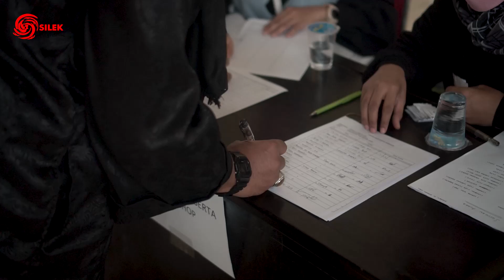Teaser Silek Arts Festival (SAF) 2021 Platform Indonesiana - Kota Solok, 22 Agustus 2021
Silek Arts Festival,merupakan kerja kolaborasi antara Dinas Kebudayaan Provinsi Sumatera Barat,Platform Indonesiana Direktorat Jenderal Kebudayaan Kementerian Pendidikan dan Kebudayaan Republik Indonesia, Dinas Kabupaten/Kota Terlibat, komunitas seni&budaya di Sumatera Barat dan masyarakat dalam rangka mendukung Undang- Undang Nomor 5 tahun 2017 tentang Pemajuan Kebudayaan.

Tahun 2021 merupakan pelaksanaan ketiga Silek Arts Festival (Ditahun 2020 dalam bentuk lokakarya virtual peningkatan kapasitas  kepada pelaku seni dan budaya oleh Kemendikbudristek RI) Dalam Rangkaian Platform Indonesiana Direktorat Jenderal Kebudayaan Kementerian Pendidikan dan Kebudayaan Republik Indonesia yang dimulai sejak tahun 2018.

Indonesiana adalah platform pendukung kegiatan seni budaya di Indonesia yang bertujuan untuk membantu tata kelola kegiatan seni budaya yang berkelanjutan, berjejaring, dan berkembang.Indonesiana diinisiasi oleh Direktorat Jenderal Kebudayaan - Kementerian Pendidikan dan Kebudayaan Republik Indonesia. Indonesiana dikerjakan dengan semangat gotong royong dan dengan melibatkan semua pihak yang memiliki kepedulian dan kepentingan atas pemajuan kebudayaan di Indonesia.

Berikut Jadwal Pelaksanaan Yang Berlangsung Mulai Tanggal 21 hingga 31 Agustus 2021 di 6 Kota/Kabupaten Yaitu Kota Solok (Pembukaan), Kabupaten Sijunjung, Kota Payakumbuh, Kota Padang, Nagari Paninjauan Kabupaten Agam & Kabupaten Pasaman Barat (Penutupan).

Dapat diaksikan Live Streaming Melalui :
Pembukaan & Penutupan di Akun Youtube, Instagram & Facebook @Dinas Kebudayaan Provinsi Sumatera Barat & pelaksanaan live streaming di Akun Youtube Daerah Pelaksana.

Dan jika tidak dilive streamingkan akan ditayangkan pada hasil dokumentasi kegiatan dan dirilis di media youtube Dinas Kebudayaan Provinsi Sumatera Barat & Silek Arts Festival.